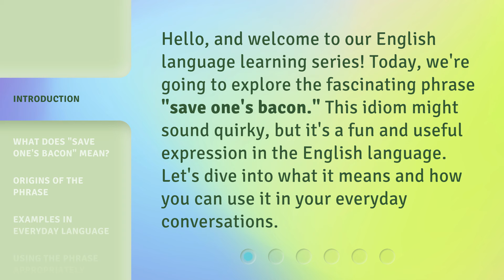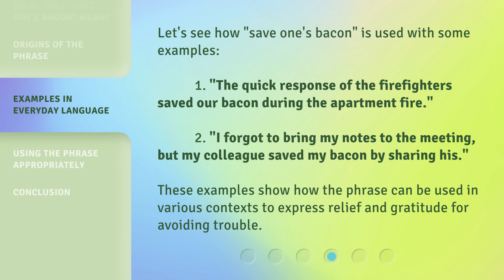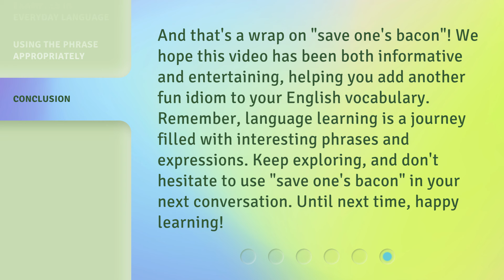Saving Your Bacon: Unraveling English Idioms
00:00 • Introduction - Saving Your Bacon: Unraveling English Idioms
00:30 • What Does "Save One's Bacon" Mean?
00:57 • Origins of the Phrase
01:22 • Examples in Everyday Language
01:50 • Using the Phrase Appropriately